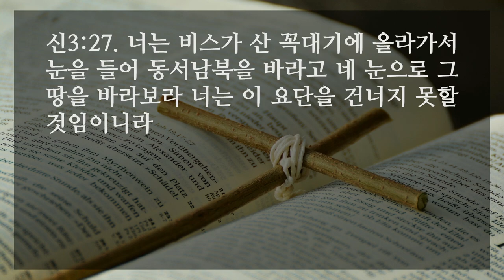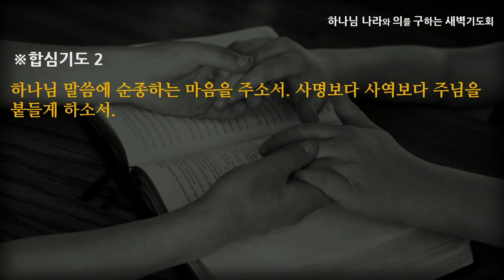[선한목자교회] 새벽기도 2022년 10월 04일 | 그를 두려워하지 말라 - 이우람 목사 [신명기 3:1-29]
그를 두려워하지 말라 - 이우람 목사 [신명기 3:1-29]